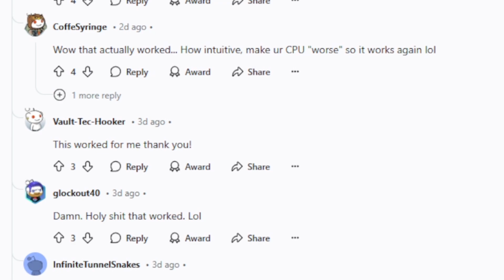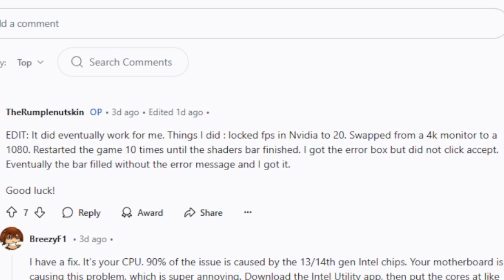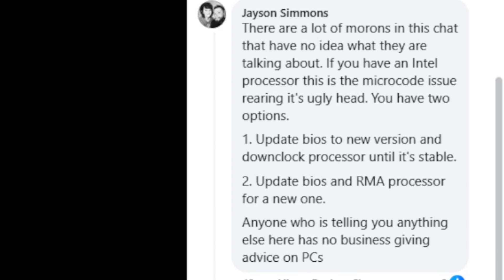Stalker 2: Out of video memory trying to allocate a rendering resource. (Quick fix)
STALKER 2: Heart of Chornobyl: "Error Out of video memory trying to allocate a rendering resource. Make sure your video card has the minimum required memory, try lowering the resolution and/or closing other applications that are running. Exiting" if you get this error message then this tutorial will guide you on how to fix This problem.